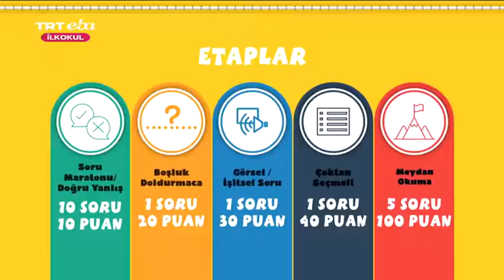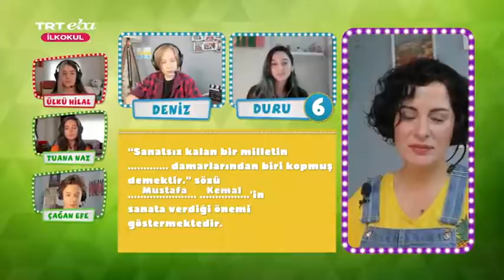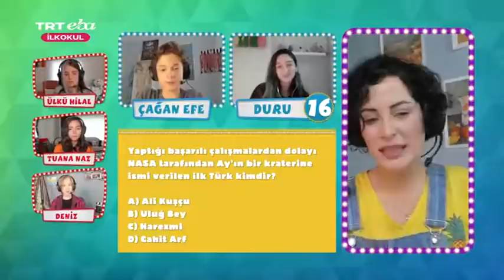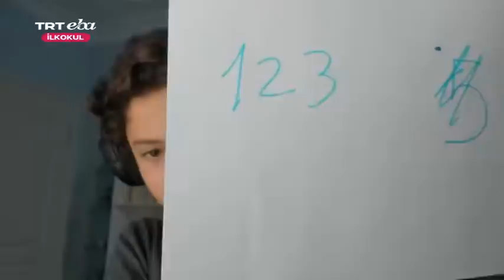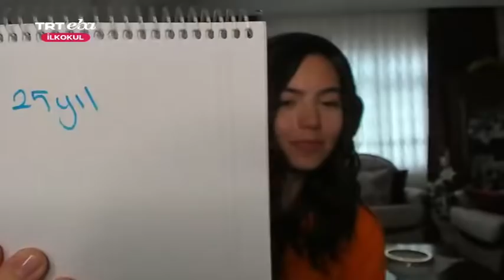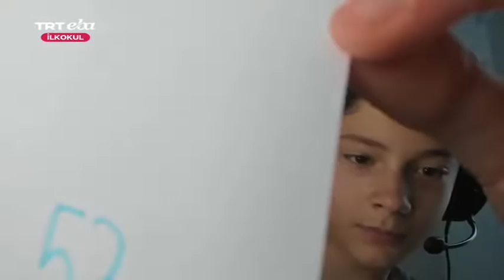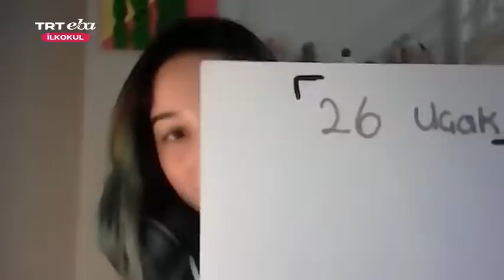Haydi Sen De Katıl Aramıza | Bölüm - 3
Çağan Efe Ak,
Tuana Naz Tiryaki,
Yağız Kılınç,
Doruk Kaan Aslan,
Alara Kardak,
Deniz İrem Morkoç,
Defne Erşen,
Ülkü Hilal Çiftçi,
Mert Erdoğdu,
Deniz Erayvaz,
Balım Gaye Bayrak,
Seda Çavdar,